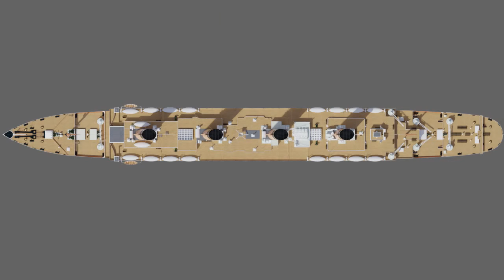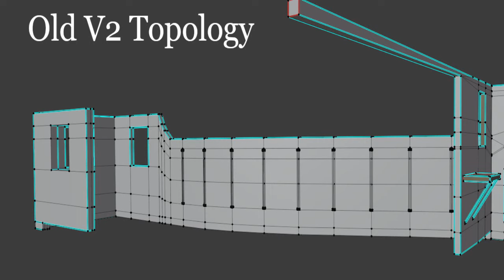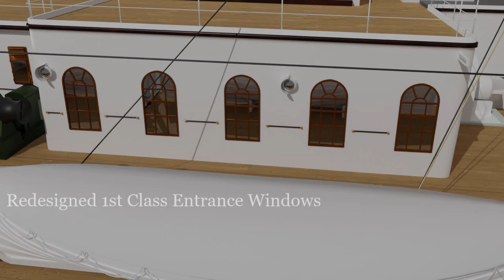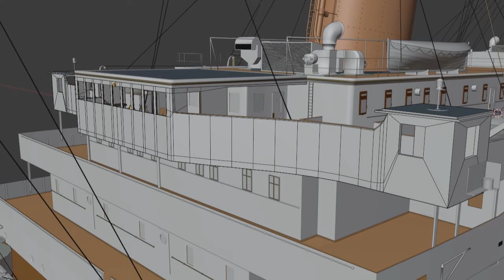Titanic Model Update 3 Released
Update is free to all those who have already purchased the model.